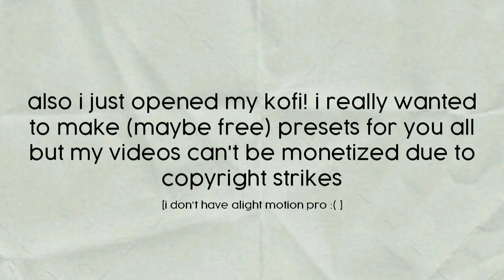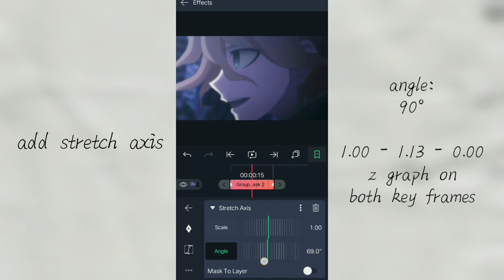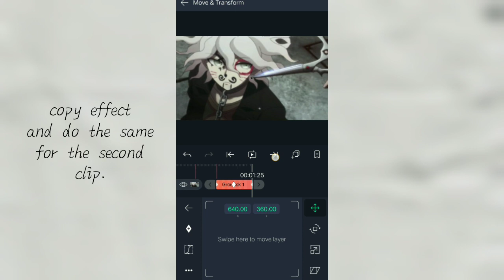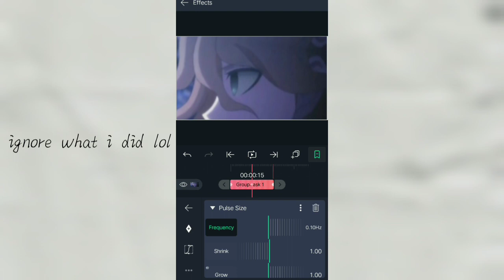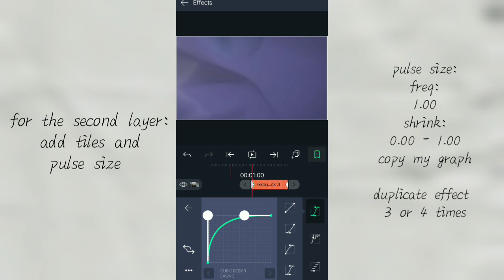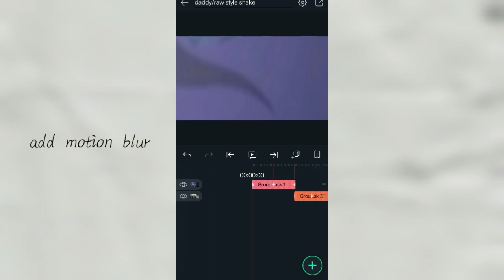AMV/RAW style shake tutorial | Alight Motion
hiya! i want to buy alight motion pro to make presets but my videos can't be monetized due to copyright claims. i can also make something for you! just don't make it hard to make lol

all links mentioned above are safe. :)

ignore these (for algorithm)